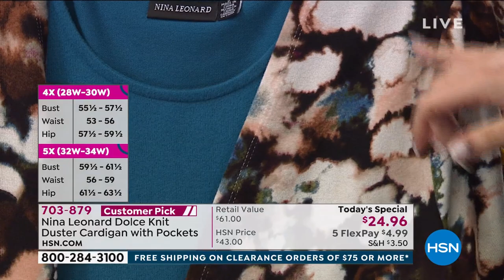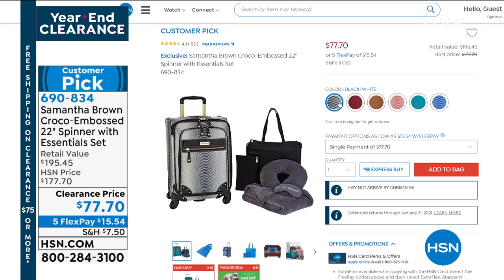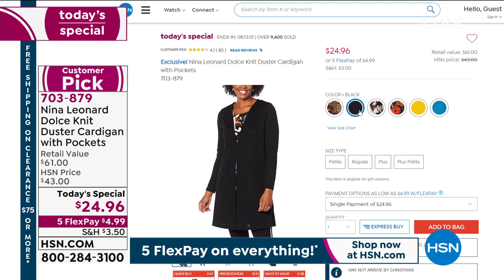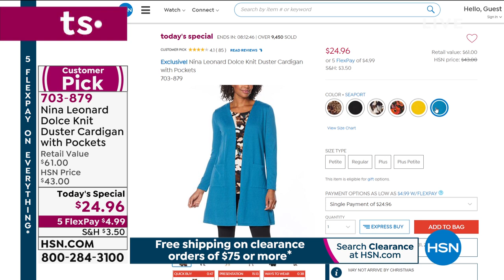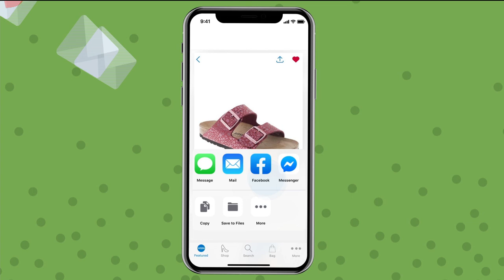HSN | Year-End Fashion & Accessories Clearance 12.23.2020 - 03 PM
Shop the year-end clearance sale on fashions and accessories to take advantage of clearance pricing.